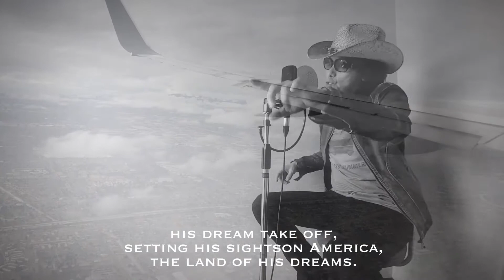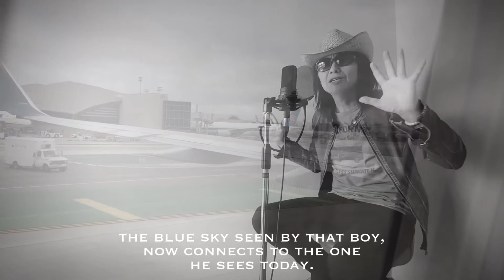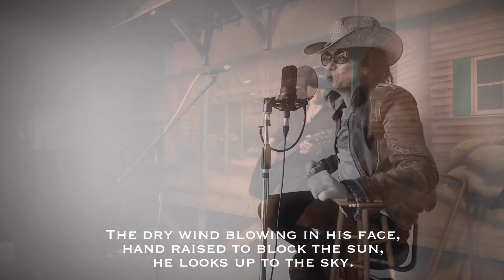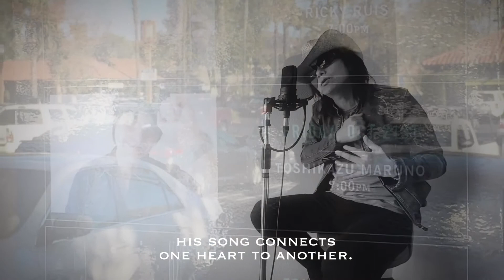Toshikazu Maruno -Deep Blue Sky California 2020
This song was written after finishing "America Tour" in autumn 2016. Four years after that, we were planning to do another "America Tour" in the fall of 2020. However, due to the influence of Covid19, we had to give it up. We want to do this "America Tour" in the future. So I recreated "Deep Blue Sky California" as "2020 version" to realize the tour. The new 2020 version is even stronger than the original version. It is also an expression of positive feelings.  I will continue singing this song, hoping that the "America Tour" will come again.